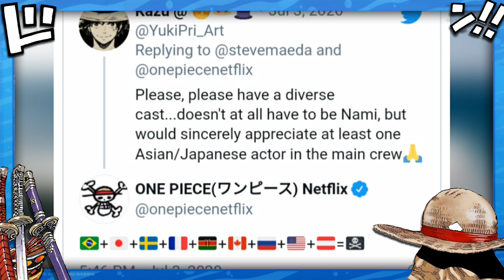LIVE ACTION DE ONE PIECE: TUDO QUE SABEMOS ATÉ AGORA (NETFLIX)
Fala galera! Nesse vídeo nós vamos bater um papo sobre o live action de One Piece que será lançado pela Netflix: todas as informações que temos no momento, retorno da produção que foi adiada, possíveis adaptações e nossas espectativas sobre esse projeto!

Curtam, inscrevam-se e compartilhem para mais vídeos de One Piece!

Link do vídeo de fundo